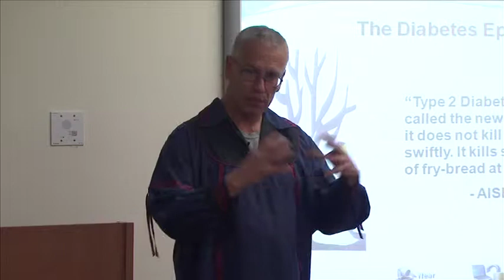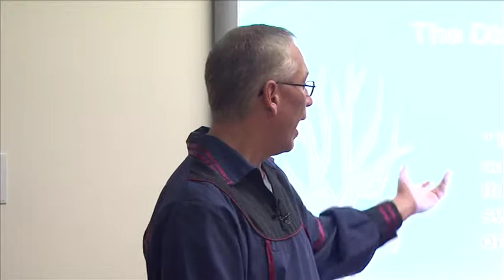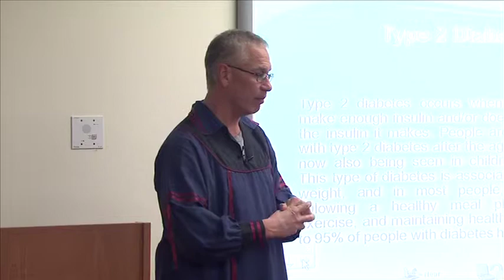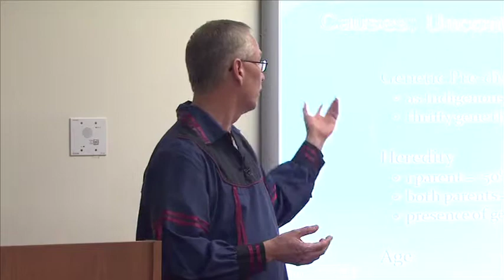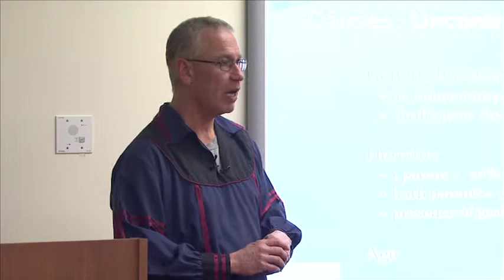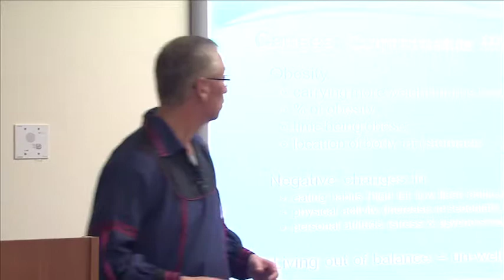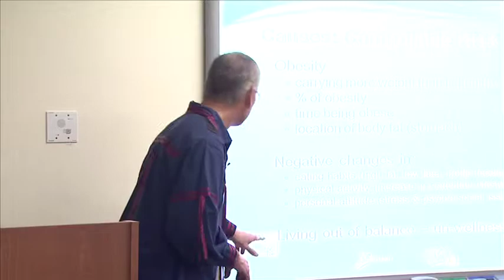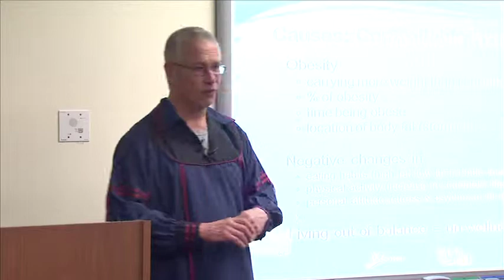Diabetes and Indigenous People in Canada an Overview & Community Based Case Study - Part 1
Alex McComber, a Mohawk from Kahnawake talks about Diabetes as a guest speaker of the Aboriginal Health Sciences Office at McMaster University on January 25th, 2011.